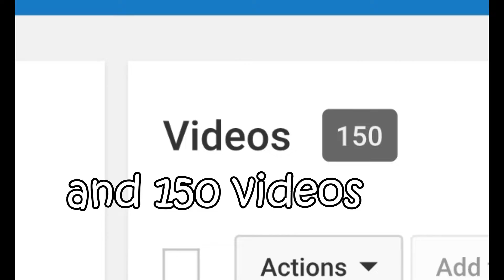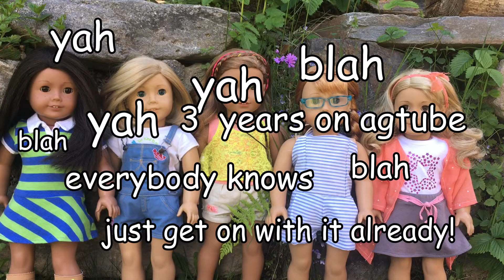3 Years on AGtube Mashup + Q&A!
I can''t believe it's been 3 years already! it feels like i just started my channel a few months ago! thank you all so much, I've made so many amazing friends over these past years and I wouldn't be here without you!